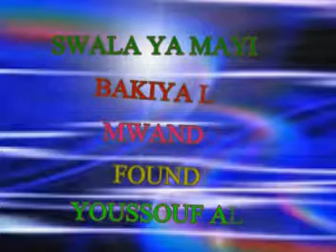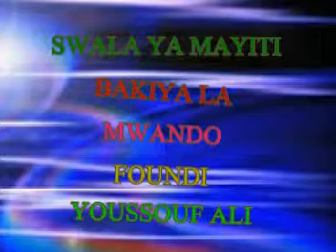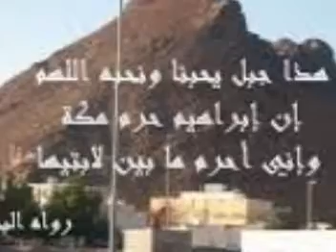COMORES MLEZI MDZAZE MLEZI FIKIHIUSWALIYA MAYITI ( 1 ) YOUSSOUF ALI IMANI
NGARIWONESSAWO YENAMNA YAWUSWALIYA MAYITI
LINU DE LEBAKIYA LAMWANDO VAMWEJA NA FOUNDI WATRU
YOUSSOUF ALI